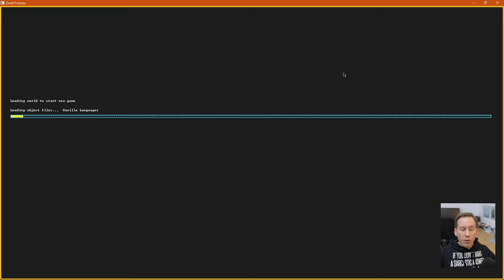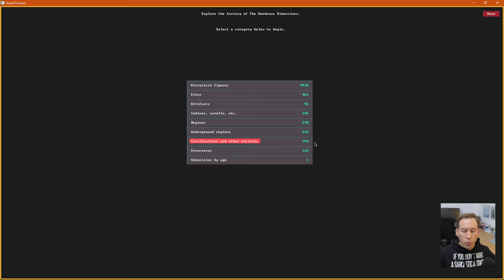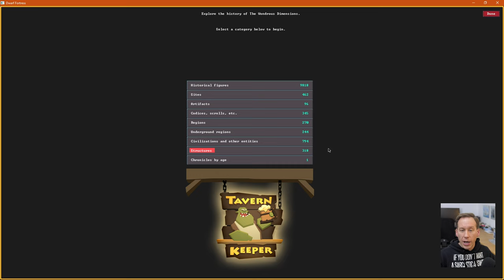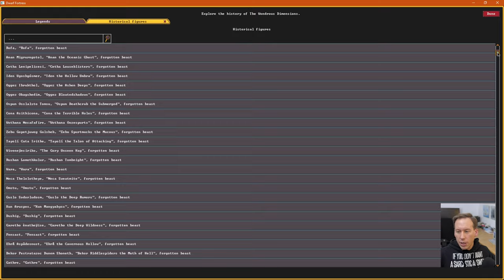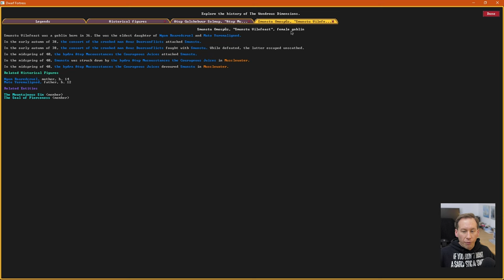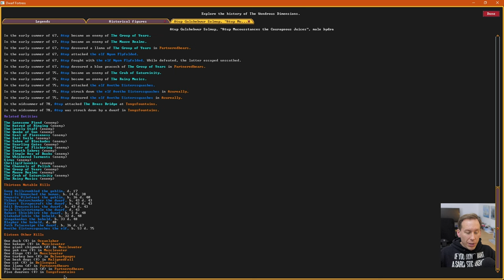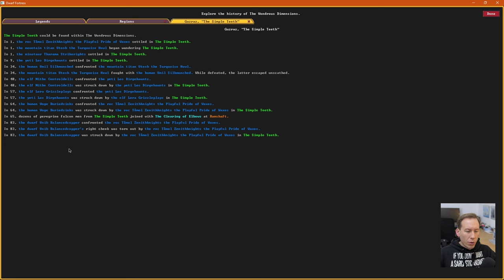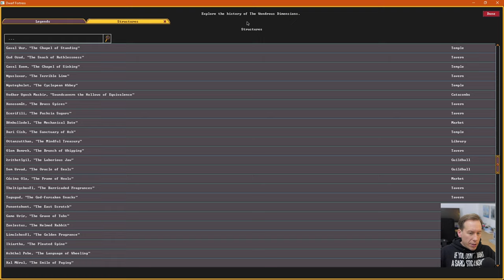Dwarf Fortress Steam Tutorial 2 - Legends [Deutsch]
Im zweiten Tutorial der Dwarf Fortress Beginner-Reihe geht es um den Legends Mode. Wir durchleuchten einmal beispielhaft die Geschichte der Welt, die wir im ersten Tutorial generiert haben.

Inhaltsverzeichnis:
00:00 - Start
00:54 - Vorstellung der Kategorien
05:47 - Geschichte durchleuchten
14:04 - Ende